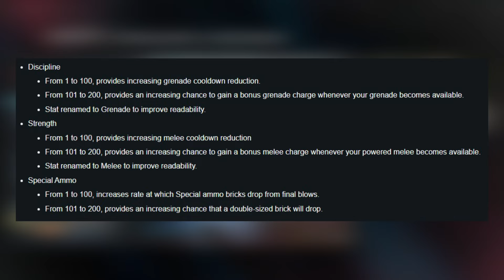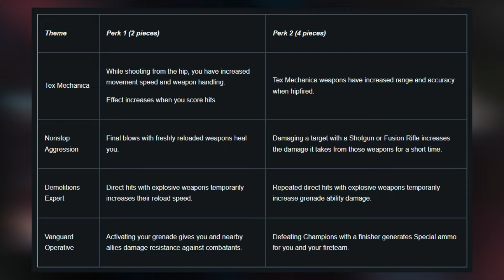DESTINY 2 - As ARMADURAS finalmente vão ser importantes!